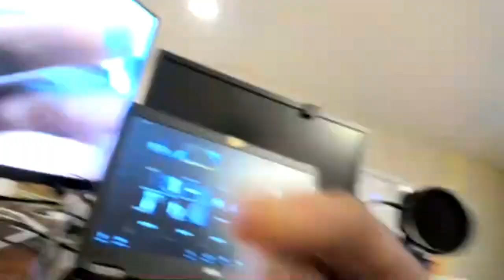Induction Programme-2020 |Learning Experiences in PSG and the U.S | Dr.Gopalakrishnan Easwaran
Dr. Gopalakrishnan Easwaran, Chair of the Dept. of Engineering, St. Mary’s University, Texas, U.S. addressed the first year students on Learning Experiences in PSG and the U.S. during the First Year Induction Programme 2020 held on 18th Nov. 2020. Dr. P.V. Mohanram, Principal, welcomed the resource person and student participants. Dr. Gopalakrishnan Easwaran voraciously spoke about the distinctive features in technical education, especially his first-class learnings from PSG College of Technology and the U.S